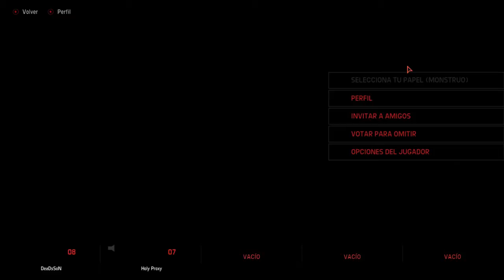Evolve - Streaming Monstruoso- Parte 2- Get Rekt !!!!!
Segunda parte del stream de evolve,en esta sección una serie de partidas en las cual o nos pegan una paliza o la pegamos nosotros pero no hay punto medio.